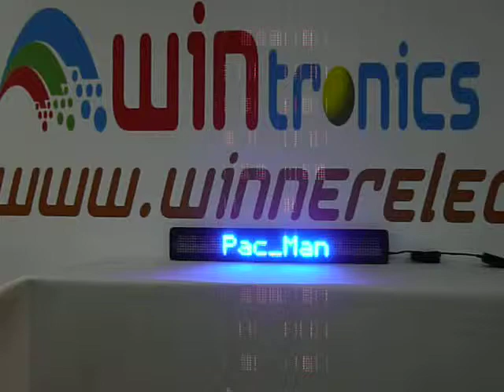Single line Blue LED Displays.MOV